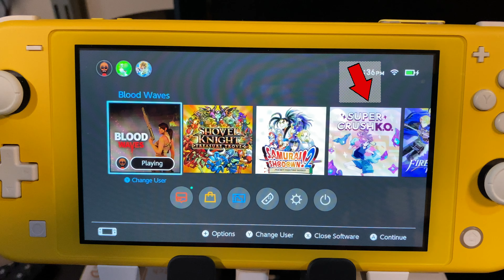Blood Waves on the Nintendo Switch!!!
This video is about Blood Waves on the Nintendo Switch!!!

$20 Nintendo EShop card
Nintendo Switch Online One Year Single
Nintendo Switch Online One Year Family Plan
Nintendo Switch Page
Amazon Prime Discount
Amazon Prime Free
Lamicall Multi-Angle Nintendo Switch Playstand
Satisfye SwitchLite Grip
Satisfye Nintendo Switch Grip